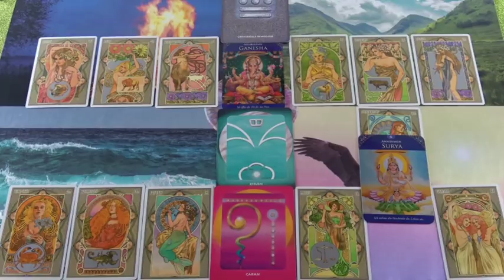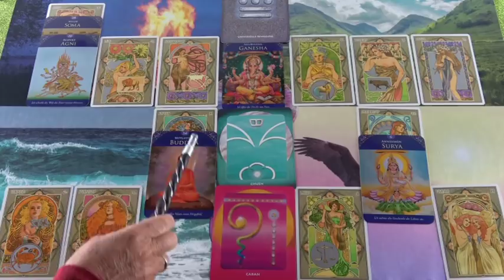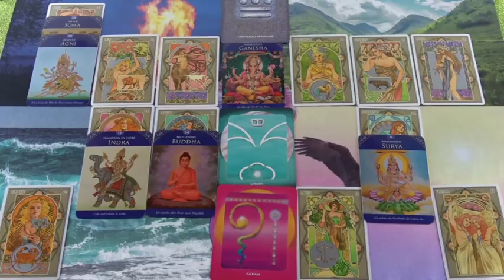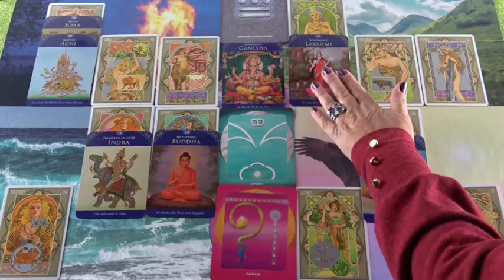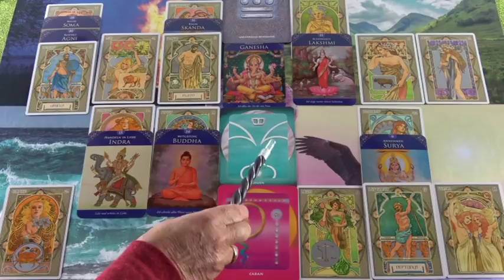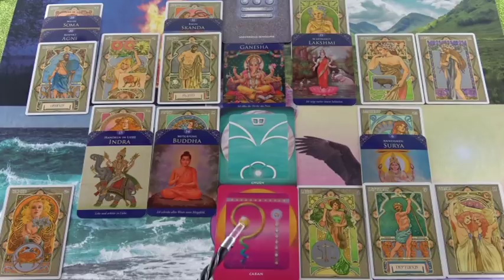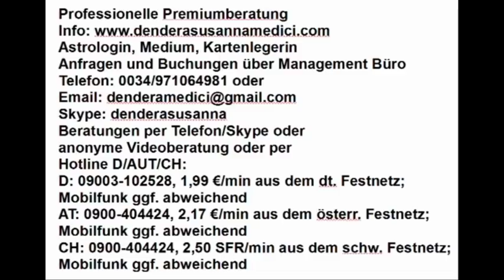Neuanfang 11.03.2019 Vedisches Tageshoroskop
Hotline:
Meine 5 Kanäle:
Venezianisches Liebesorakel
Orientalisches Liebesorakel
Meisterin des Kartenlegens
Engel Liebesorakel
Fernöstliches Liebesorakel
Bild: shutterstock/DarkBird